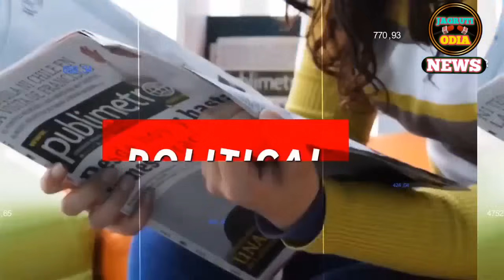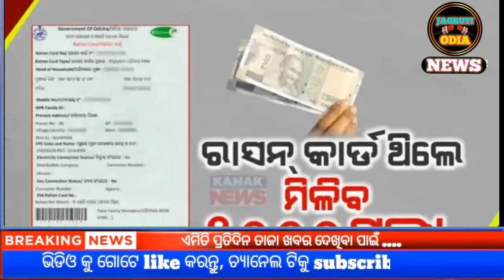Today's Evening News Odisha |13 February 2024 |kalia yojana | heavy rain in Odisha | pm kisan yojana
Jay Jagannath🙏
                  Friends welcome to my official news
YouTube channel " JAGRUTI ODIA NEWS". Where you get two detailed top news videos everyday at
7.00 AM and 7.00 PM

and also press the subscri Drbe button to get first
notifications from our channel

1. This video has no negative impact on the
them)
2. This video is also for teaching purposes
3. It is not transformative in nature
4. I only used bits and pices of videos to get the  point across where necessary

We don't won the video materials and all credits